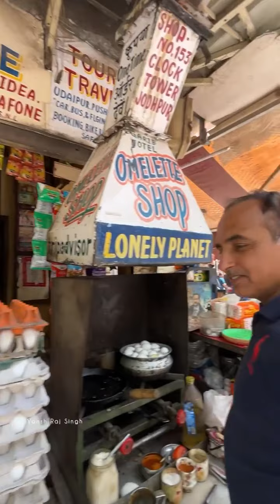Jodhpur Ka Special Omelet🤤🔥omelette